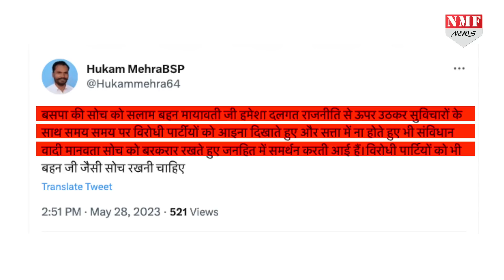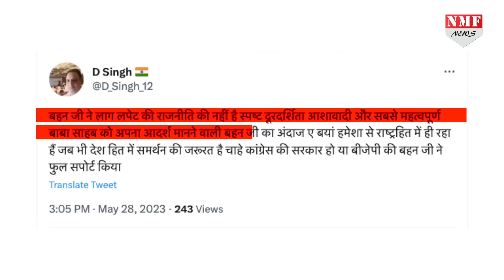नई संसद के उद्घाटन से गद्गद Mayawati ने केंद्र को दी शुभकामनाएं, Congress की छाती पर सांप लोटने लगे!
28 मई 2023 इतिहास के पन्नों में दर्ज होने वाली वो तारीख़ है जिसके लिए पूरा देश गौरवान्वित है। बीएसपी प्रमुख मायावती ने भी इसके लिए केंद्र को बधाई दी है लेकिन कांग्रेस को काफ़ी परेशानी हो रही है।